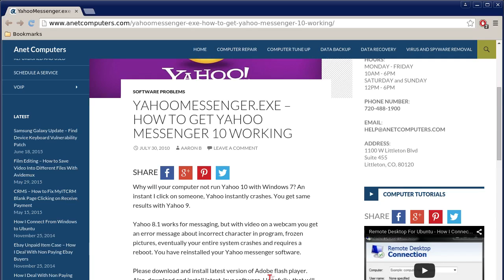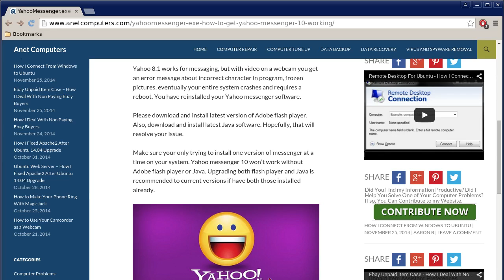YahooMessenger.exe - How to Get Yahoo Messenger Working